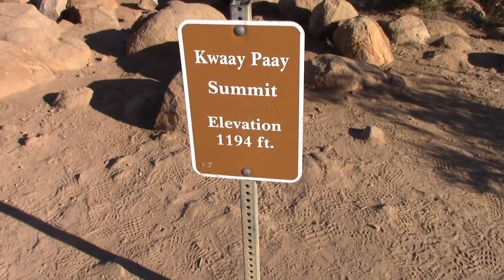Serenity in hiking FULL HD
a short clip with close up camera work.